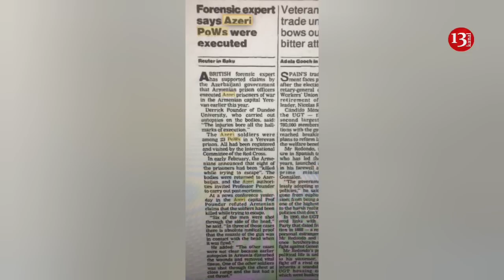Azərbaycanlı əsirlər İrəvanda belə öldürülüb – Şok faktlar: Britaniyalı ekspert açıqladı